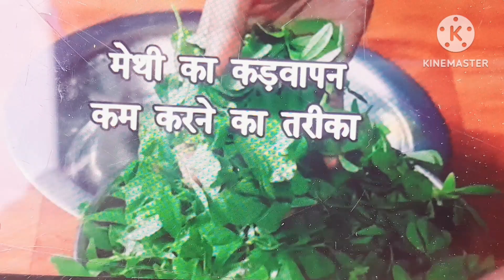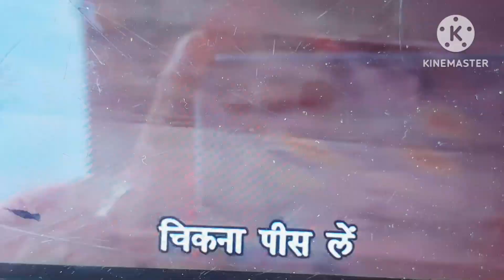Easy and useful kitchen tips kitchen tips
कुकिंग टिप्स हिंदी
स्वादिष्ट खाना बनाने के टिप्स
कुकिंग टिप्स
किचन का काम जल्दी कैसे करें?
रेसिपी
अच्छी अच्छी रेसिपी
इजी और यूजफुल किचन टिप्स
kitchen tips